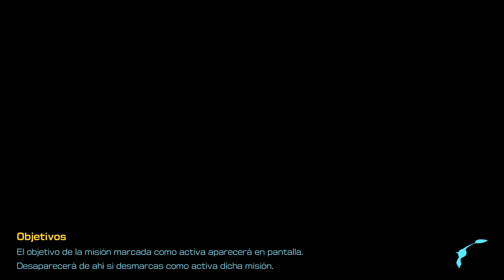¡NUEVO PIKMIN LUMINOSO! | PARTE #12 | PIKMIN 4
¡Aterriza en un mundo repleto de aventuras en Pikmin 3 Deluxe para Nintendo Switch!

Ponte al mando de un grupo de seres diminutos muy apañados y explora un planeta hostil en este juego que mezcla acción y estrategia. Busca objetos valiosos, resuelve puzles y derrota a poderosos seres en entornos repletos de sorpresas.

¡Un viaje muy accidentado!

El planeta Koppai se está quedando sin alimentos, por lo que los exploradores Alph, Brittany y Charlie parten hacia un planeta desconocido llamado PNF-404 en busca de frutas y semillas.

En un vuelco del destino, nuestros héroes se estrellan y la nave acaba destruida. Estos valientes aventureros deberán aunar fuerzas para recoger frutas y reparar la nave. Sin embargo, ¡no están solos! Con la ayuda de los Pikmin, diminutos seres parecidos a plantas, Alph, Brittany y Charlie pueden explorar este nuevo mundo…

¿Lograrán volver a casa de una pieza?

¡Ponte al mando!

Reúne a un grupo de hasta 100 Pikmin para que te ayuden en tus exploraciones diarias y llámalos a tu lado con el silbato. Son muy obedientes y seguirán tus ordenes de mil amores. ¡Ni les importa que les arrojes contra cosas, con tal de cumplir con su objetivo!

Los Pikmin seguirán tus indicaciones y harán de todo: cargar con objetos pesados, romper barreras, construir puentes, luchar contra la fauna local y mucho más. También puedes dividir tus fuerzas en tres grupos, liderados por Alph, Brittany y Charlie respectivamente, y alternar entre ellos para explorar en distintas direcciones a la vez. ¡En cuanto le cojas el tranquillo a esto, tus viajes serán mucho más eficientes!

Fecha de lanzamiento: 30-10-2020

Mando: Mando Pro de Nintendo Switch

Idiomas: Alemán, Inglés, Español, Francés, Italiano, Japonés, Coreano, Chino